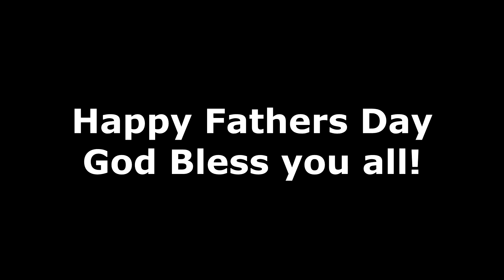🌊🌊Fathers Day Surf Fishing with Plastics🌊🌊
Click Like if you like the video...and write a comment if you have any questions.